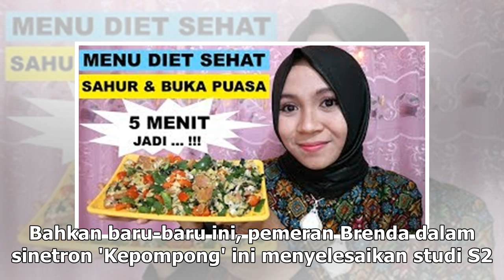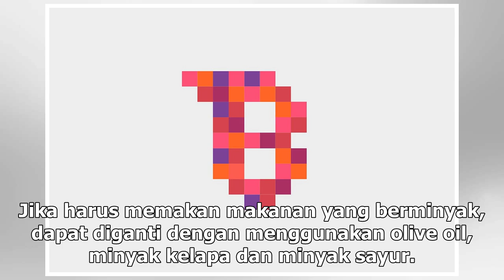3 Inspirasi menu sahur sehat ala Sabrina Chairunnisa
3 Inspirasi menu sahur sehat ala Sabrina Chairunnisa

Brilio.net - Sabrina Chairunnisa mulai dikenal publik sejak kemunculannya sebagai kekasih Deddy Corb...